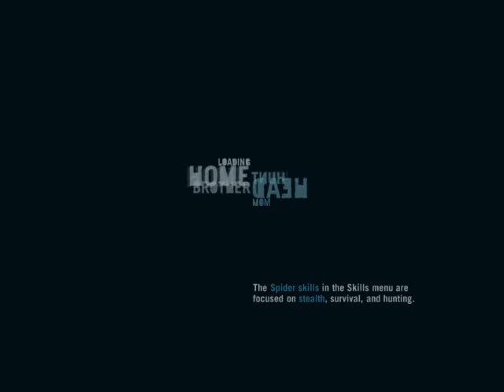farcry3 2021 full hd ultra graphics free gameplay riding and flying